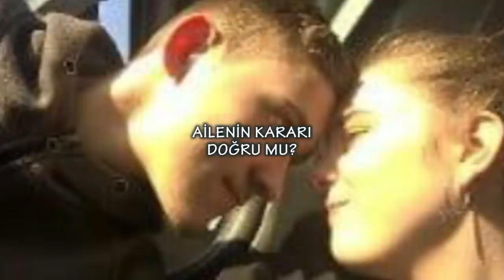AİLESİ "FİŞİ ÇEKİN" DEDİ, GENÇ KIZ SEVGİLİSİNİ BIRAKMAK İSTEMEDİ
Konu:

İnsanın sevdiği kişiyi kaybetmesi her yaşta yıkıcıdır ancak 15 yaşında böyle bir acıyla başa çıkmak daha da travmatiktir.

İngiliz lise öğrencisi Stephanie Ray, okuldan tanıştığı erkek arkadaşı Blake Ward ile mutlu bir ilişki yaşıyordu. İkili tüm zamanlarını birlikte geçiriyor, diğer arkadaşları ile birlikte sürekli eğleniyordu.

Ancak Blake’in bir gün serinlemek için deniz kıyısına gitmesiyle her şey değişti.